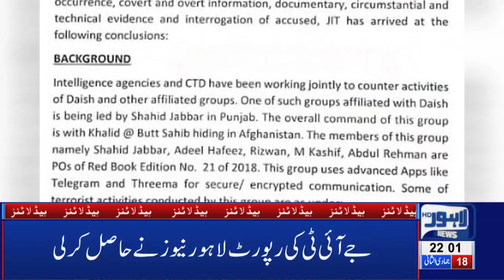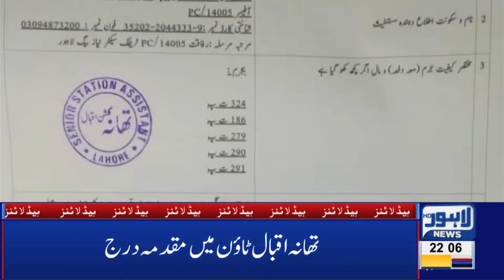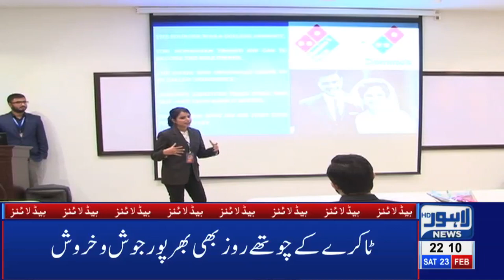10 PM Headlines Lahore News HD – 23rd Feb 2019